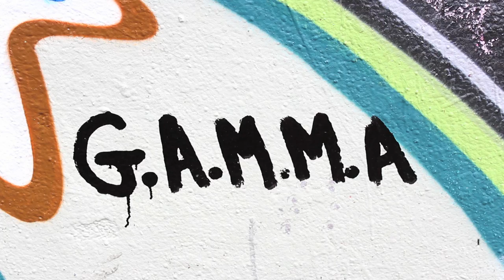Droit de Cité - Mais où s'en va le droit de manifester ? Documentaire partie 3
Nous sommes dans une ère où les manifestations se succèdent jour après jour, où la brutalité policière, les fouilles abusives et les arrestations de masse sont malheureusement rendues choses communes, où la démonstration du profilage politique et de la répression de l'état envers le mouvement de contestation n'est plus à faire.

Quand le gouvernement du Québec passe une loi spéciale pour restreindre les libertés de réunion pacifique, d'association, d'opinion et d'expression; des libertés fondamentales inscrites à l'article 2 de la Charte canadienne des droits et libertés et garanties par la Constitution canadienne et par divers traités internationaux. On est en droit de se questionner à juste titre.

Mais où s'en va le droit de manifester ?

Puisque les articles du Code criminel et les règlements municipaux encadrant les manifestations sont rédigés en termes très généraux et vagues relativement à l'ordre et à la paix publics, il existe un grand pouvoir discrétionnaire des policiers qui leurs permet de réprimer des manifestations avant même qu'elles ne commencent et d'intimider leurs participants qui expriment leurs voix d'une façon parfaitement légitime.

Voici une liste non-exhaustive des différents articles de loi ou réglementations qui sont utilisés pour limiter l'exercice des droits et libertés et ainsi criminaliser et judiciariser les mouvements de contestation populaire:

Loi 12 ( L.Q., 2012, c. 12 ) aussi connu sous le nom du projet de loi spéciale 78 :
-L'article 13 est contraire à la Charte parce qu'il porte atteinte aux libertés d'expression, de réunion pacifique et d'association.
-L'article 14 porte atteinte à la liberté de réunion pacifique.
-Les articles 12 à 14 portent atteinte à la liberté de conscience des personnes visées en les obligeant à passer outre à leur sentiment de solidarité et à leur conviction.
-L'article 15 porte atteinte à la liberté d'association.
-Les articles 16 et 17 portent atteinte aux libertés d'expression et de réunion pacifique en instaurant un régime de déclaration préalable pour toute manifestation de 50 personnes ou plus.
-Les articles 18 à 31 portent atteinte aux libertés d'expression, de réunion pacifique et d'association en raison notamment de la sévérité des sanctions et du doute qu'ils soulèvent quant à ce qui est permis ou non.

Le Code criminel ( L.R.C. (1985), ch. C-46) :
-L'article 31 interdit de violer de la paix;
-Les articles 63 et 66 interdisent de participer à un attroupement illégal;
-Les articles 32, 33, 64, 65, 67, 68 et 69 interdisent la participation à des émeutes;
-L'article 175 interdit de troubler la paix;
-L'article 430 interdit les méfaits;
-L'article 423 interdit l'intimidation.

Code de la sécurité routière (L.R.Q., c. C-24.2) :
-L'article 500.1 interdit d'obstruer la voie publique.

Règlement sur la prévention des troubles de la paix, de la sécurité et de l'ordre publics, et sur l'utilisation du domaine public de la Ville de Montréal ( R.R.V.M c. P-6 ) aussi connu sous le nom de P-6 :
-L'article 3.2  interdit notamment de participer à une manifestation le visage couvert;
-L'article 2.1 rend obligatoire de fournir l'itinéraire d'une manifestation à la police.

Règlement sur la paix et le bon ordre de la Ville de Québec ( R.V.Q. 1091 ) :
-L'article 19.4 interdit de participer ou d'être présent à un attroupement sur le domaine public entre 23 heures et 5 heures le lendemain;
-L'article 19.5 interdit de gêner la circulation des citoyens sur un trottoir, une place publique ou un passage piétonnier ou de les priver de l'utilisation normale d'une partie du domaine public.

Nous sommes en droit de nous inquiéter, car ces articles de lois et règlements municipaux donnent place à des interventions arbitraires dû au pouvoir discrétionnaire de la police qui décide de comment elle applique la loi ce qui a pour effet de confier ni plus ni moins aux policiers le pouvoir de déterminer qui, quand, où et comment pourra s'exercer le droit de manifester.

Comme la Charte canadienne des droits et libertés est une loi quasi constitutionnelle, car elle est au-dessus de toutes les lois, on ne devrait pas pouvoir restreindre les droits et libertés que par une règle de droit, dans des limites qui soient raisonnables et dont la justification puisse se démontrer dans le cadre d'une société libre et démocratique.